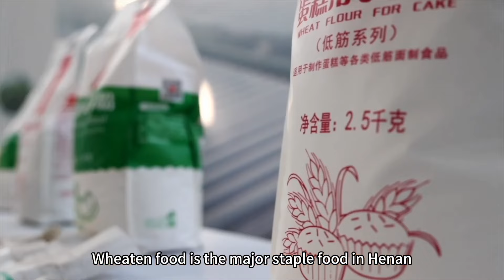China Taste with Smiley | Henan Cuisine: a hidden gem for wheaten food lover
Henan Province in central China is not only home to the world-renowned Shaolin Temple, but also a main grain producing area in China known for its diverse wheaten food. Follow Xinhua correspondent Smiley to appreciate the mellow flavors and the historical influences woven into Henan cuisine. xhtxs.cn/QdO